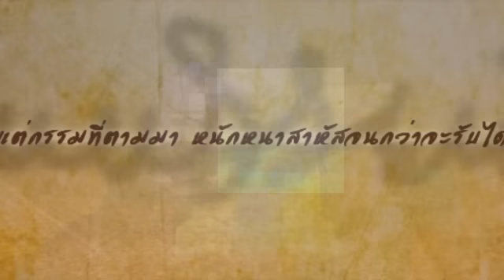Minecraft Stranded Story - ซีซั่น 2 วันที่ 4 "Raven's Student"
**ลืมใส่เครดิตบางส่วนนะครับ Mlilimited , Lucifer , Poon , แล้วก็คนพากย์เผื่อคนยังไม่รู้นะครับ ตอนสุดท้าย ออยพากย์**
**สคิปติด HON , DOTA 2 ใครเจอคนที่ชื่อว่า Skipmaka , PHOOMPHAT เชิญอัญเชิญมาด้วย!!**
มาแล้วว!!! กับวันที่ 4!!! ประมาณ 10 นาที!!! แต่จะมาทุกๆ 2 อาทิตย์จะได้ไม่ให้รอจนเก้อ!! เอาเป็นว่าชมเลยดีกว่า! ✅